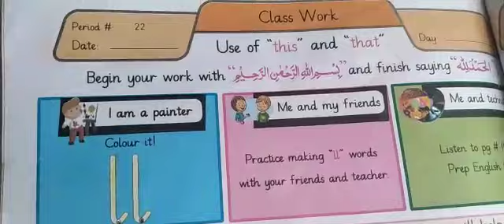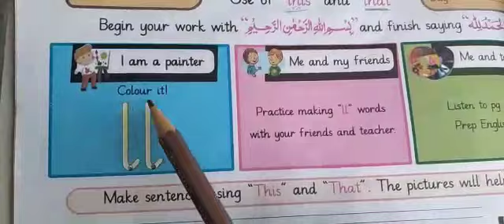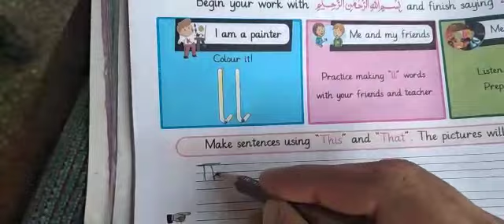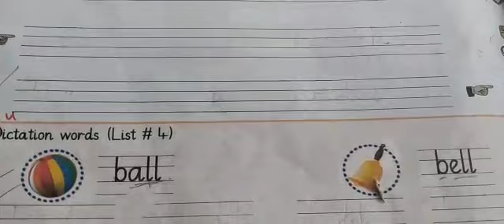Das Banigala Class Prep (English Reading) 10/july/20